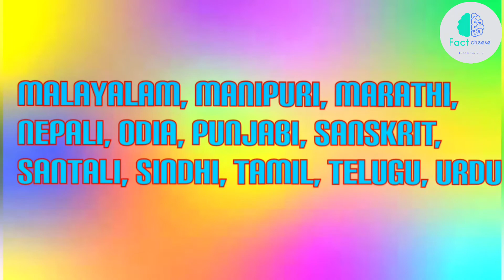facts about india in hindi || जाने हमारे देश भारत को| Factcheese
Facts in hindi channels
Fact video
Fact video in hindi
Short videos on YouTube channel
Facts
Factcheese
hindi facts
hindi facts show
nindi facts video
hindi facts tube
hindi facts show channel
hindi facts youtube channel

🔴Disclaimer_

is made for tair use" for purposes such as criticism,
commenting, news reporting, teaching, scholarship, and

❣️❣️Factcheese❣️❣️

🔴About us :
Here you can get lots of interesting facts, unknown facts
Educational videos, Scientific video, History, Myths, et...